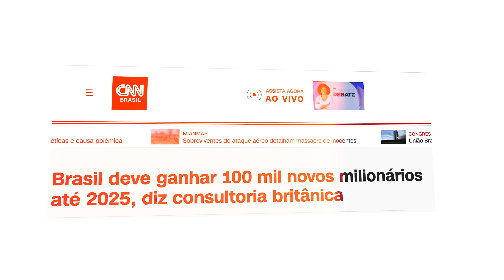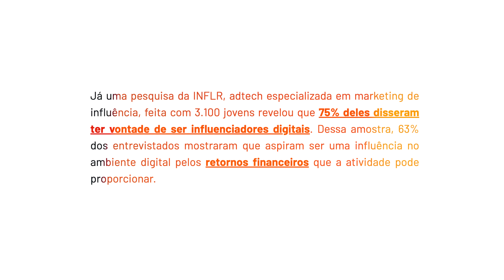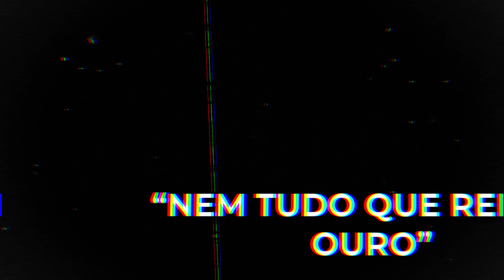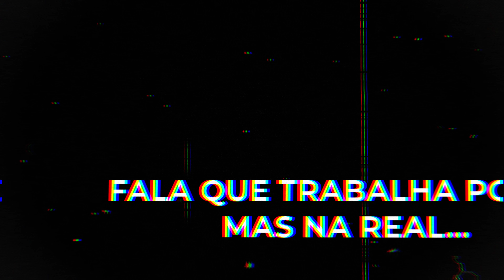As 4 MENTIRAS ESFARRAPADAS que Contam Sobre o Marketing Digital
Essas são as maiores mentiras contadas no Marketing Digital

✅ Pegue 14 dias Grátis do ActiveCampaign, melhor servidor de e-mail marketing da Internet hoje

*** MEUS CONTEÚDOS GRATUITOS ***

🚨Vídeos Importantes🚨

Sumário:
00:00 Introdução
00:52 Inscreve ai
01:29 Marketing Digital profissão do futuro?
02:10 História do Marketing
02:56 Como começou o Marketing digital
06:09 Mentira 1 Sobre o Marketing Digital - "Todo mundo consegue"
08:15 Mentira 2 Sobre o Marketing Digital - "Internet tem dinheiro fácil"
09:38 Mentira 3 Sobre o Marketing Digital - "É tudo vendedor de curso"
12:54 Mentira 4 Sobre o Marketing Digital - "Nem tudo que parece é"
14:30 Mentira 5 Sobre o Marketing Digital - "Fala que trabalha pouco mais na real. "
14:50 Resumo